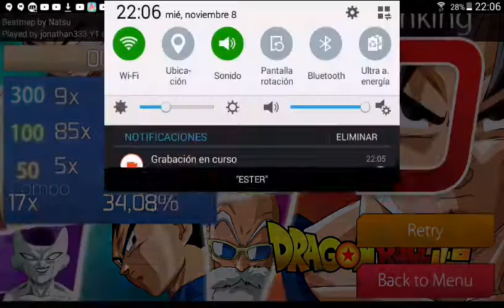ASU dbs Kiyoshi Hikawa - Genkai Toppa x Survivor